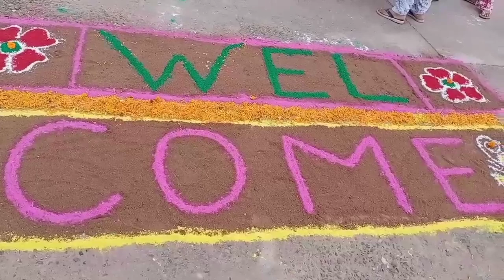Rangoli on Happy Independence Day 2022